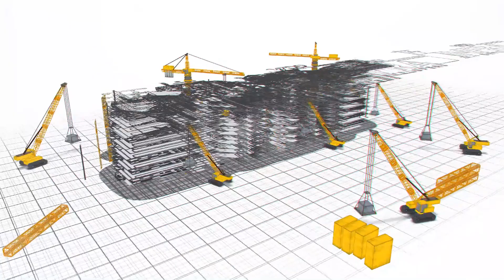VRR 11 II VRR ENCLAVE II Successfully Completed II @Dammaiguda II Residential Houses II VRR Infra